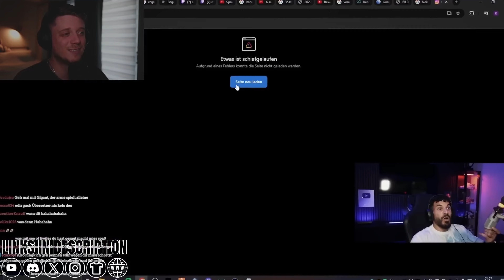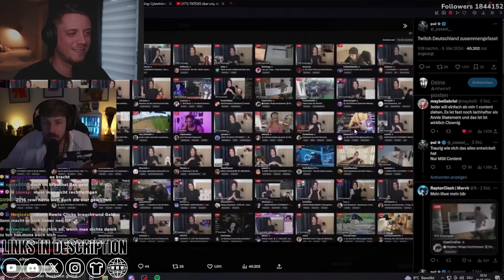American Reacts to Funny German Stream Moments (Hungringer Hugo Reaktion)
Intro 0:00 - 0:29
Reaction 0:30 - 10:56
My Thoughts 10:57 - 11:32

Explore the entire Huggyverse below!